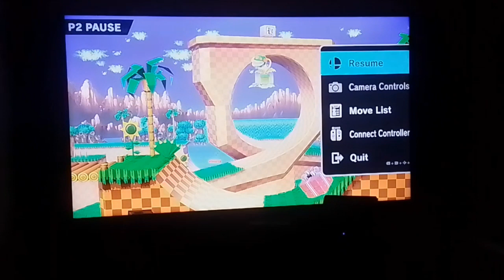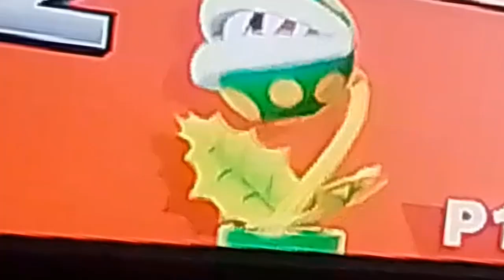THE CAMERA! | Playing Super Smash Bros Ultimate With Petey Plushrana.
GO SUB!